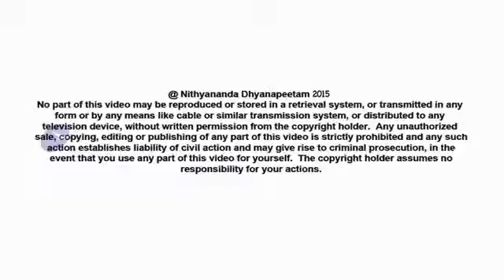Is Your Past Effecting Your Future?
In this excerpt from the Inner Awakening Program conducted on 11 Oct 2012 by Paramahamsa Nithyananda we learn about how our past incompletions can effect the way we make our decisions in the present thus effecting our future life.